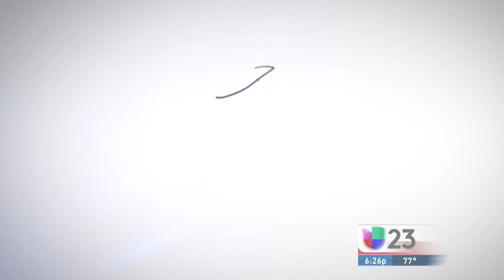WLTV Noticias 23 - Guillermo Benites: Su Legado Pt. 3/5